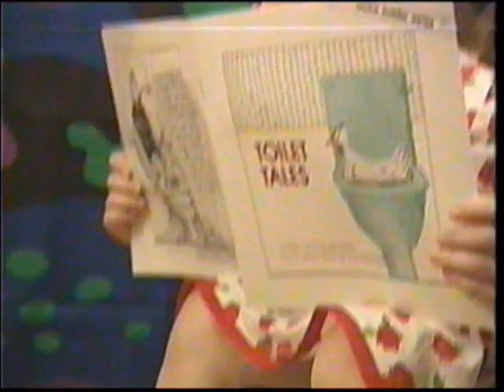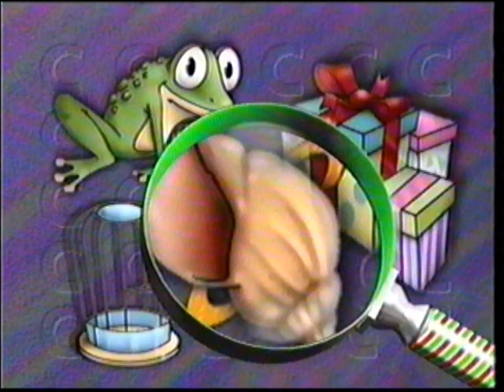La Boîte à lunch: Grand-papa est encore parti en voyage !